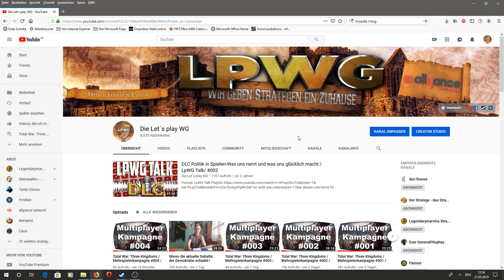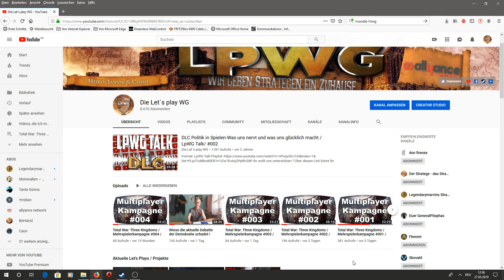Total War:Three Kingdoms 28.5.2019 um 18:30 Uhr